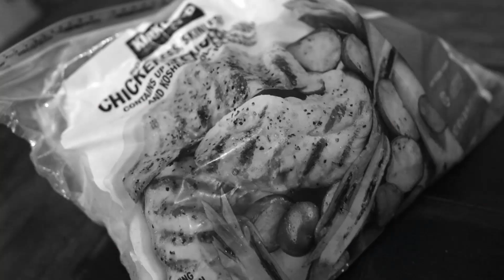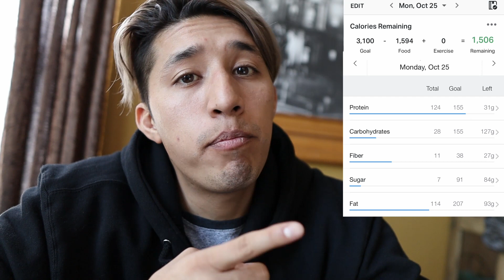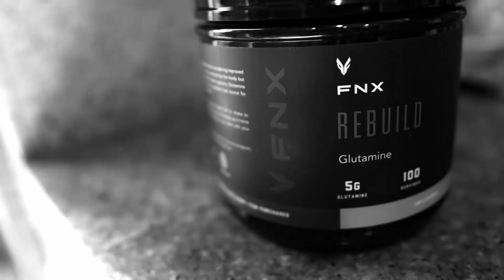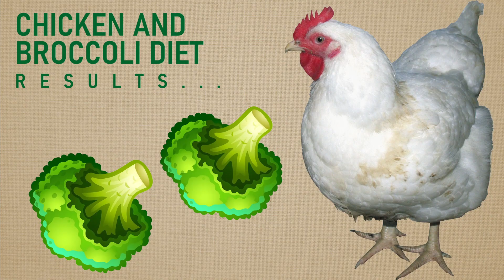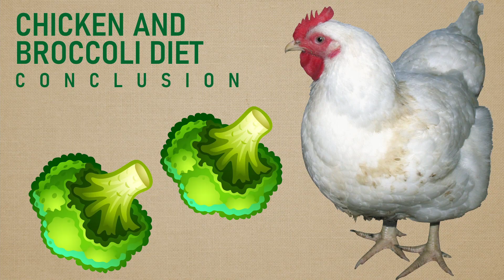I ONLY ate Chicken & Broccoli for an entire Week *Instant Weightloss*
Lose weight in just one week with the "Chicken and Broccoli Diet." The results of just ONE WEEK are SHOCKING. WATCH the video to see my review of the experiment, my experiences, my PROs and CONs and my Results..

⚡⚡THRIVE Vitamins!

By True Jose